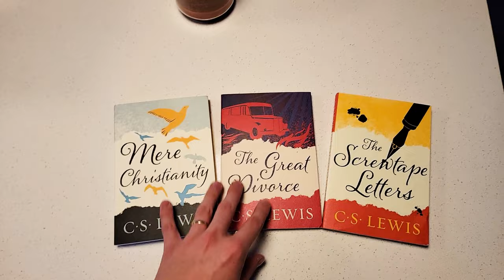THE WORST ACT of CS Lewis's Life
This video is about CS Lewis's autobiography, Surprised by Joy. In this book he writes about what he considers the worst act of his life.

00:00 Establishing Credibility
00:34 Lewis's Worst Act
01:08 Explaining Communion
01:34 Why Communion is Important to take Seriously
02:12 Share your thougts on Communion